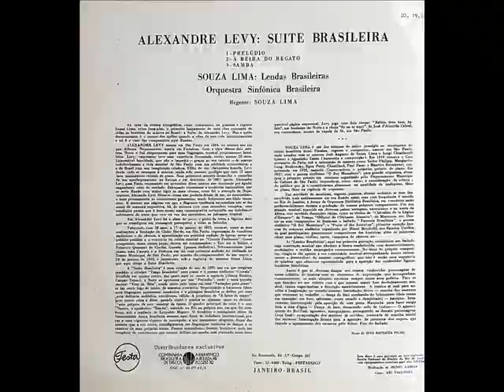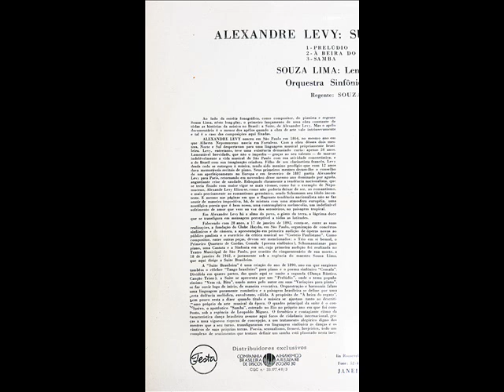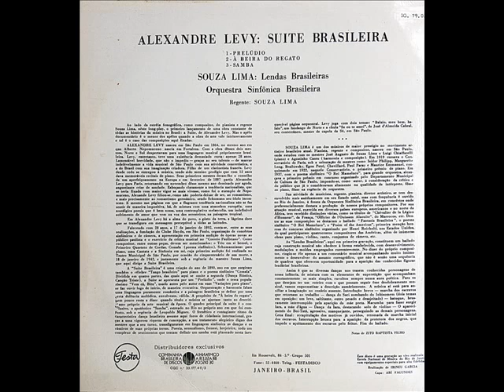19 - Alexandre Levy - Suíte Brasileira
com regência Souza Lima, Orquestra Sinfônica Brasileira (LDR-5017)